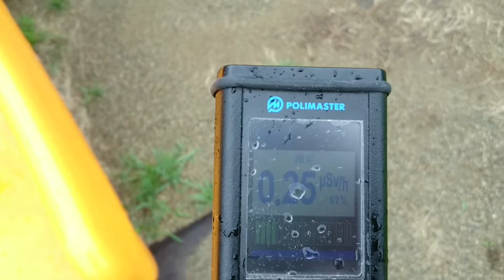計測日2015年7月18日 栃木県那須塩原市 東那須野公園③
子供達の無用な被曝を防ぎましょう

2011年から遠距離も私個人で計測や撮影をしています。ご支援　宜しくお願い致します。